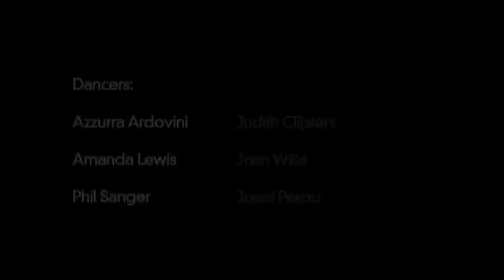Rehearsals: Revealed - Douglas Thorpe’s Beast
Former Phoenix dancer Douglas Thorpe’s Beast immerses the audience into the darkest reaches of the mind, using six dancers in a performance that is as powerful and brutal as it is beautiful. Exploring the darker side of the human psyche, Beast’s broken choreography requires extreme strength and articulation, giving the piece an often disjointed and fragmented look. Intimidating and uncompromising, this challenging piece is an unforgettable, captivating piece of theatre.

Beast was originally commissioned by Yorkshire Dance and first performed at the Riley Theatre, Northern School of Contemporary Dance by RODA in January 2009.

For more information on the piece and to see where Phoenix is touring to next